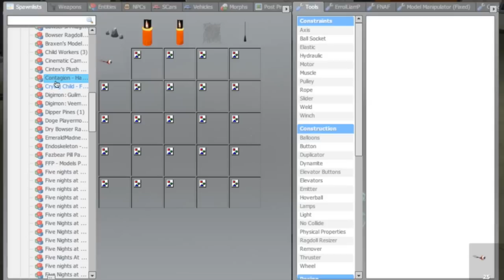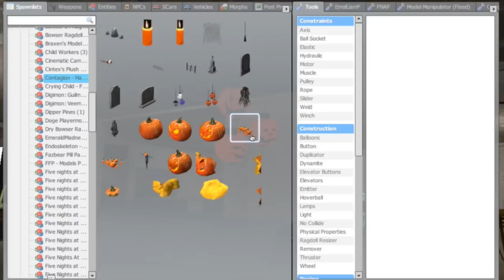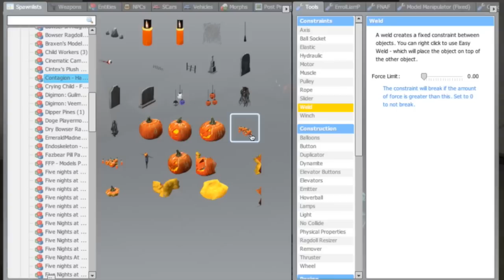Gmod FNAF Freddy's Bad Halloween Part 1